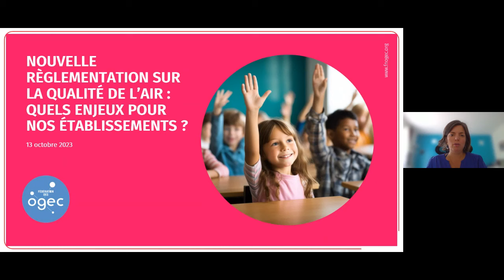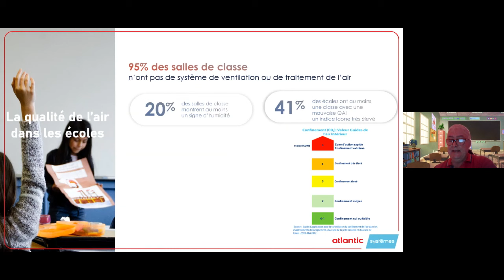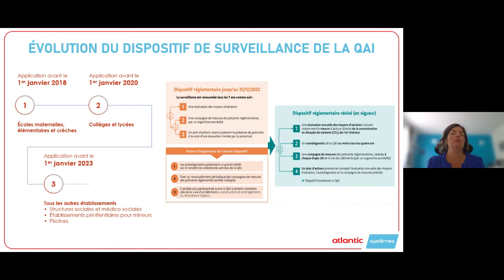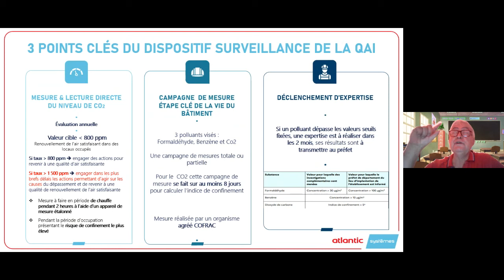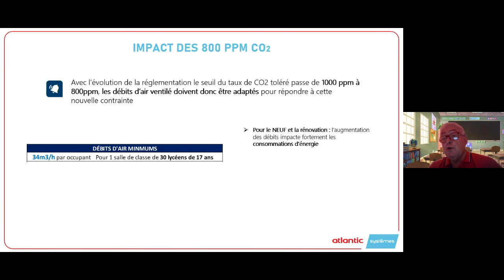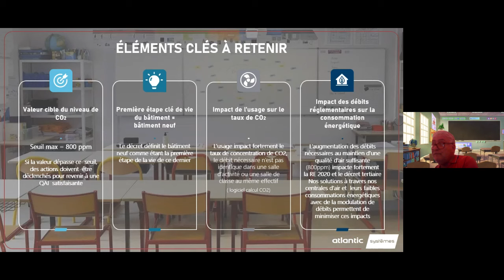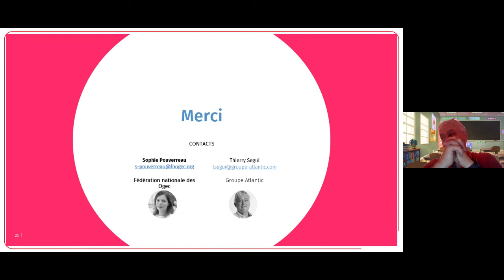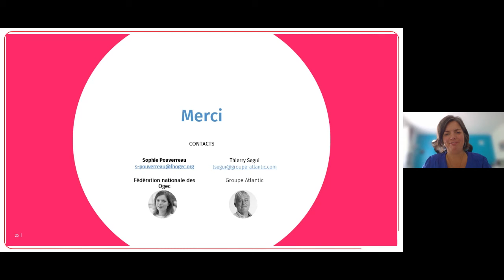Nouvelle règlementation sur la qualité de l'air : quels enjeux pour nos établissements ?